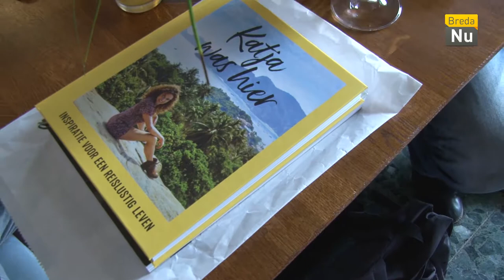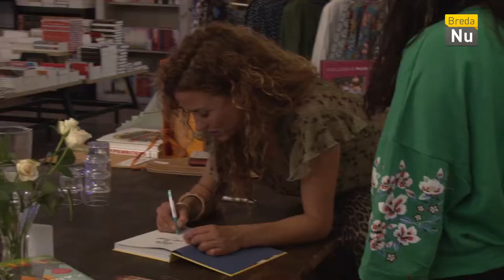Het Weekoverzicht: Week 23 - 2018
De week zit er weer op en behalve het weekend kan je ook uitkijken naar een interview met Katja Schuurman, groente pizza's gemaakt door kinderen, klimaatbesprekingen, bandjes en meer!